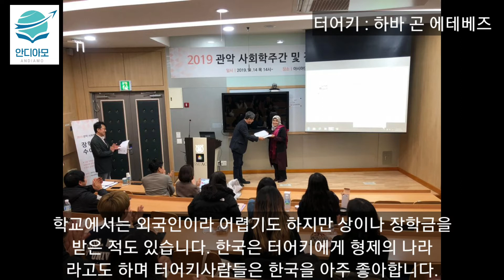만나봐요 이 사람 터어키 편 : 하바씨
2020년 서울시 마을미디어 활성화 사업으로
관악구에 거주하는 터어키의 하바 씨를 인터뷰합니다.
하바씨의 한국생활을 들어 볼까요~~